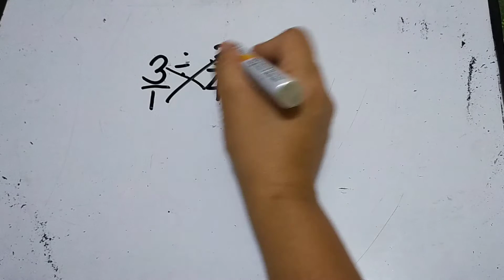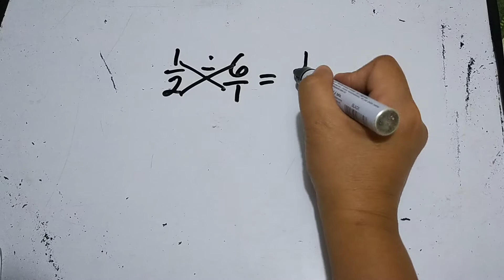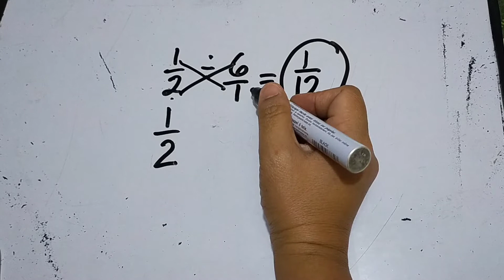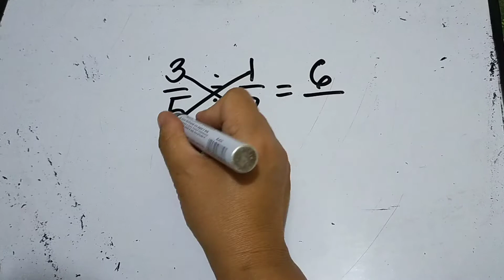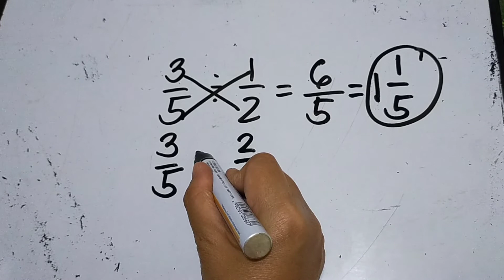Dividing Simple Fractions and Whole Numbers by a Fraction and Vice Versa